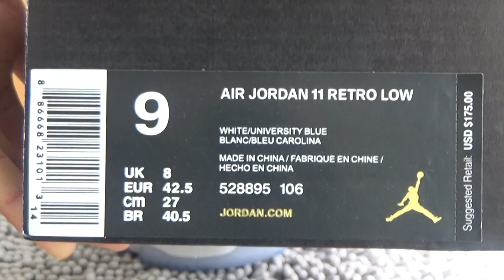Authentic Air Jordan 11 Low “Columbia” Review from